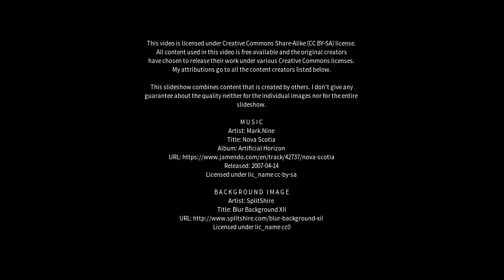Best places to visit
Best places to visit - Santurtzi (Spain) Best places to visit - Slideshows from all over the world - City trips, nature pictures, etc.